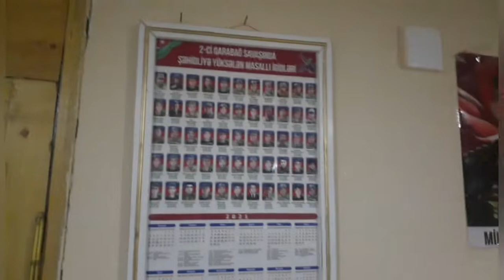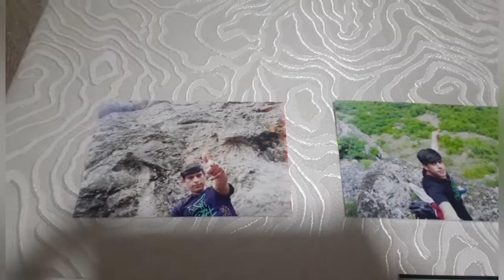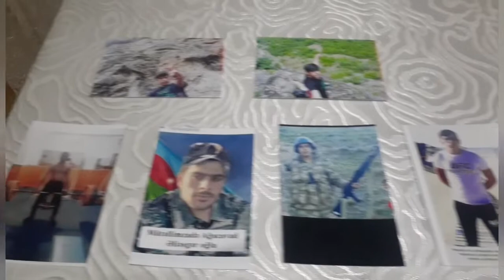Milli paltarlar və Bayraq tikməyi hansı Şəhid anasından xaiş edib